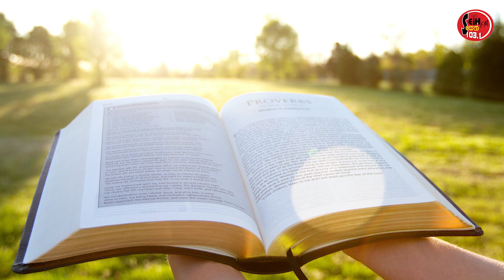දිව්‍ය පූජා යාගය | Catholic Mass Today ,March 08 ,2022